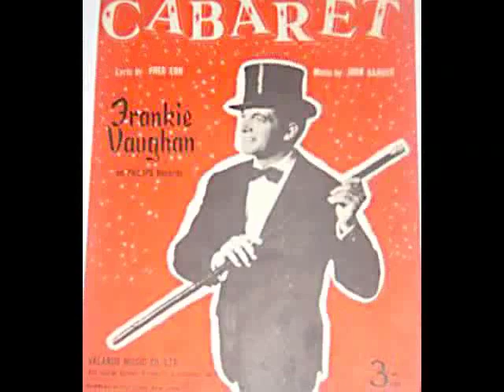Frankie Vaughan Tribute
Here is a famous song performed by "Mr. Moonlight", the great Frankie Vaughan.
Frankie Vaughan was born Frankie Ableson into a family of Russian Jewish origin in Liverpool in 1928 and passed away in 1999, aged 71. His singing career began during the late 1940s in the Variety theatre. His song and dance routines became a popular stage act and he became renowned for his sexy image and stylish clothes – tail suit, bow tie, top hat and cane. During the 1950s he extended his audience through records. His singles sold well being especially popular with female record buyers. In 1955 he recorded the song that was to become his trademark and theme, Give me the moonlight which he generally sang at the end of his high stepping stage act. Frankie had a very long recording career and could be relied on to reach the chart in most years up to the end of the 1960s. He was also recognised as a fine ambassador for his home city, Liverpool, long before the Beatles. He is renowned for his involvement in the troubled Glasgow area of Easterhouse, where he persuaded local gangs to lay down their weapons and helped them build a peaceful youth club, which flourishes to this day. Frankie was a life long supporter of Boys Clubs and their work with young people, eventually becoming vice-president of the National Association of Clubs for Young People. He was awarded an OBE in 1965 and a CBE in 1997 for his work and he was made a Freeman of the City of London in 1985. He appeared in several movies and starred alongside Marylin Monroe in Let's make love in 1960. However, press stories that have tried to concoct a romantic link between him and the actress are apocryphal in nature!
Enjoy Frankie Vaughan's great voice!